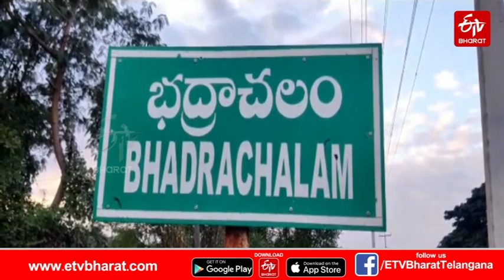మానవత్వంతో ప్రాణాలను నిలిపి పోలీస్​ ||constable||Constable Saved a Person Life in Bhadrachalam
మానవత్వంతో ప్రాణాలను నిలిపి పోలీస్​
Constable Saved a Person Life in Bhadrachalam